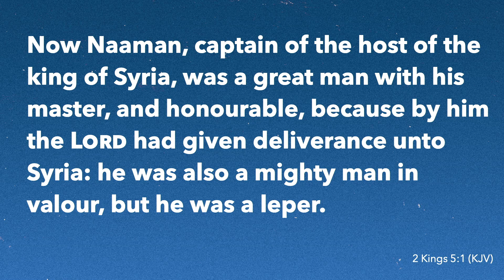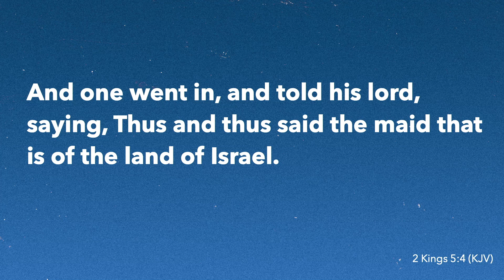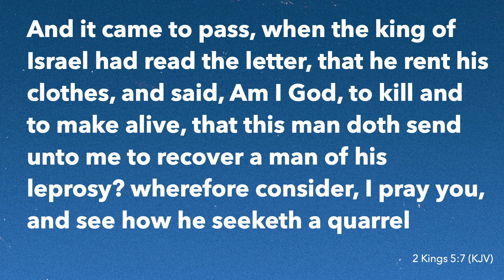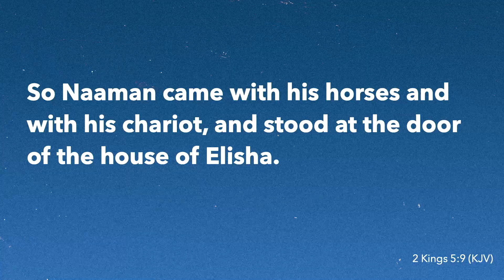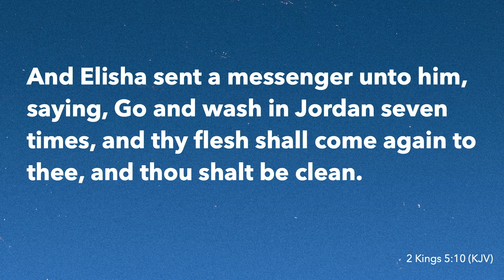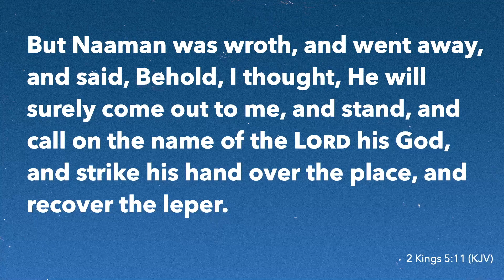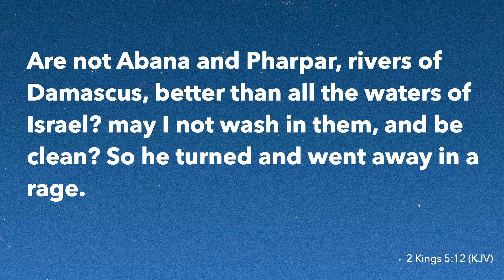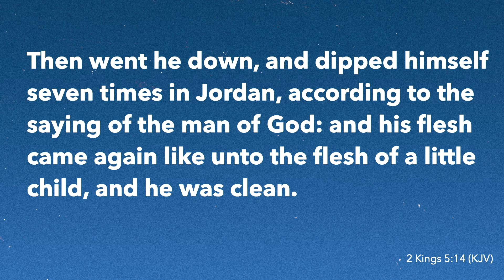Leprosy is a Metaphor for a Sinner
In this clip from 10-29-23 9am Pastor Aeneas teaches a stand alone message on Baptism.